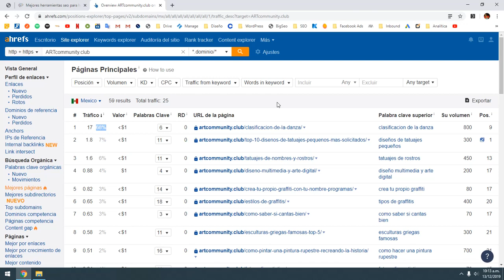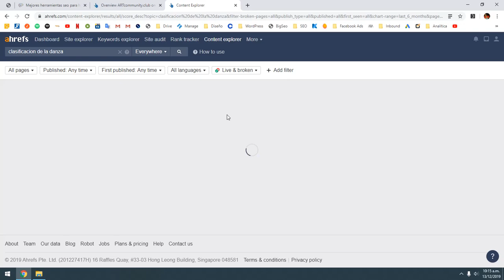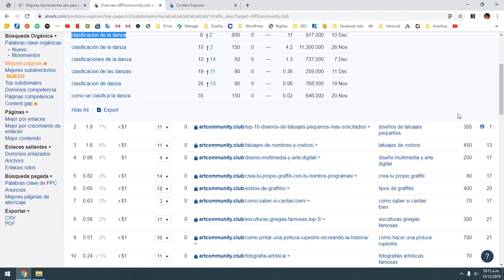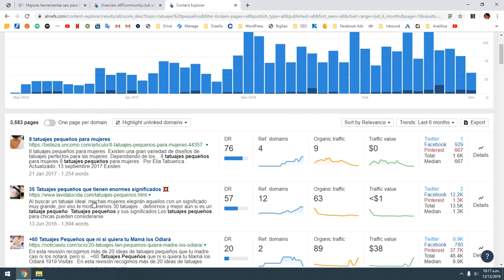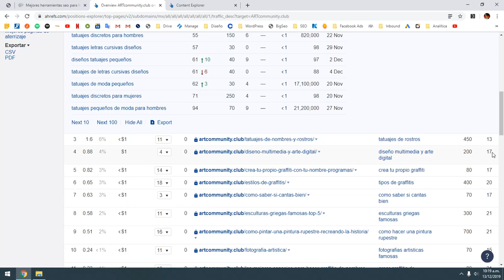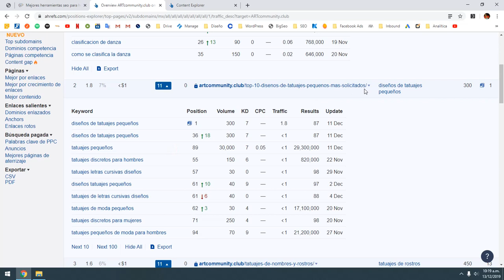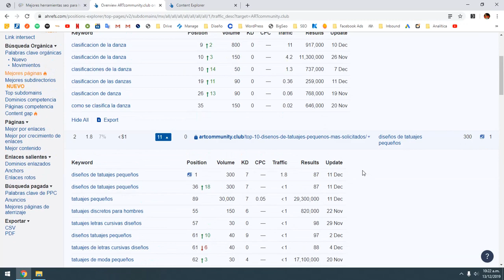Ahref Mejores paginas, para analizar las páginas que debo mejorar